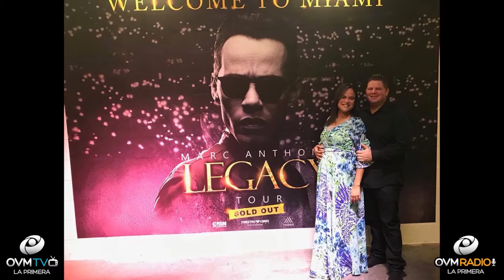Compartiendo La Visión Edición Especial - episodio 68 - Gerardo Rodríguez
El músico y trompetista de talla mundial Gerardo Rodríguez, en un nuevo Episodio Especial de Compartiendo la Visión, con Elaine Enriquez. Un Programa motivador que cambiará el ritmo de tu día. Todos los jueves a las 8 pm Siempre